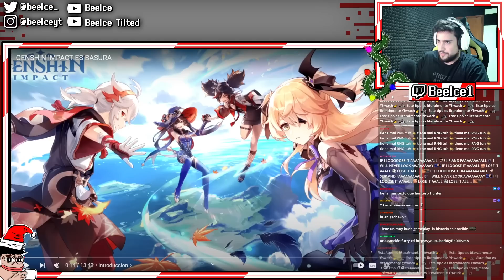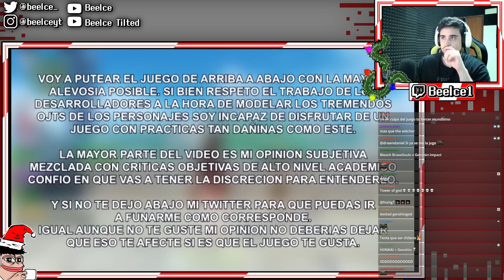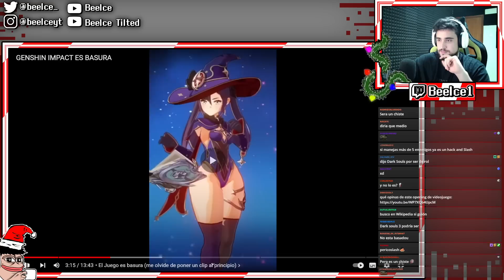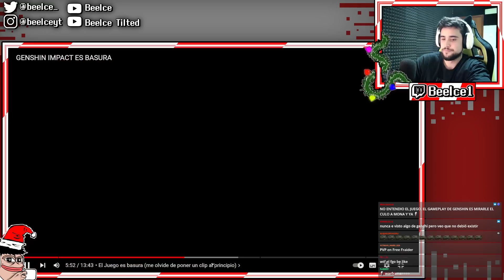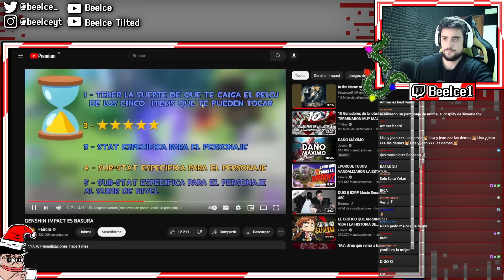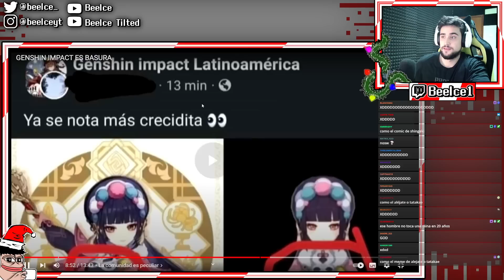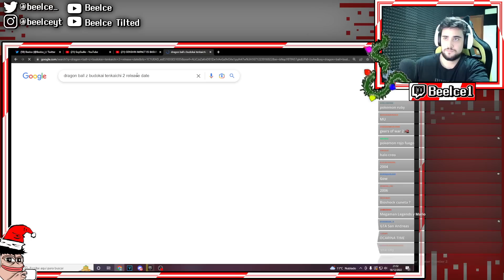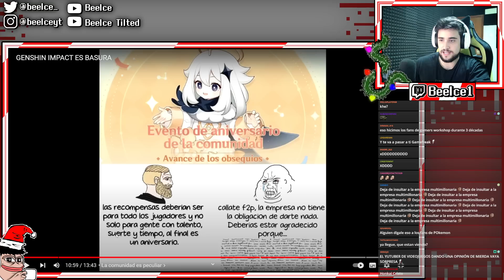BEELCE REACCIONA A ''GENSHIN IMPACT ES BASURA''